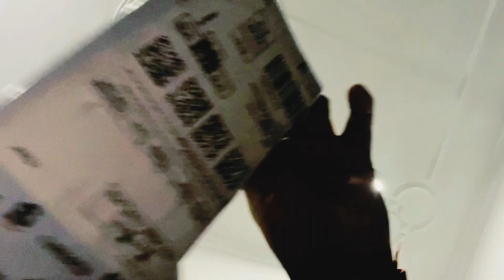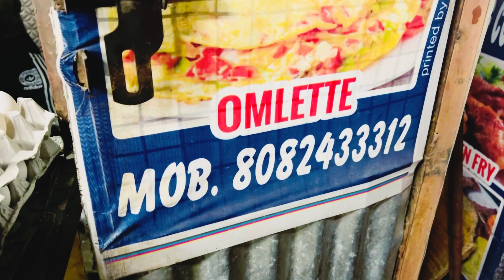Mammi Naraz ho gayi 🥹🥹 aur papa bhi 😂😂 || RJ Rahul Vlogs || 9 January, 2023